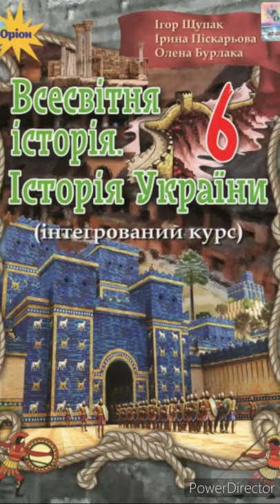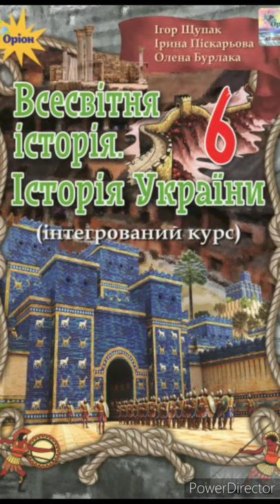& 28 "Як навчали та виховували дітей в Афінах і Спарті"